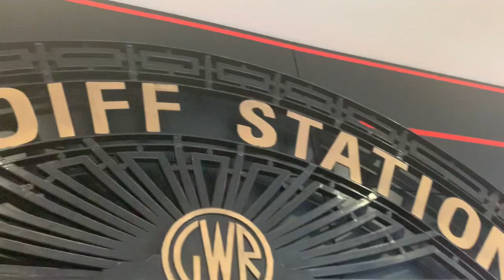LONDON VLOG PART 2!!!